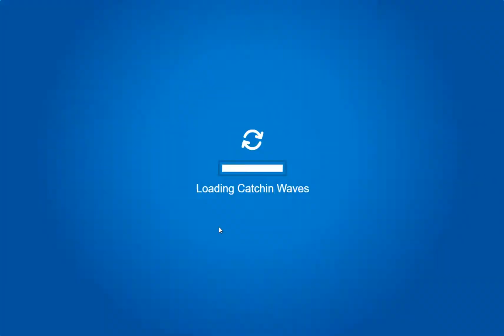Club Penguin Rewritten | Road to 10,000,000 coins | Day 21, Part 2 (1 Hour Challenge!)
In this video I attempted to get as many coins as I possibly could in exactly 1 hour while playing full tryhard-mode. Playing until the VERY last second, I made 170,300 coins. Wow!

Commonly asked questions:

**Why are you trying to get 10,000,000 coins?**
After becoming active on CPR in February of this year, I challenged myself to collect all 226 "Game" stamps, I was able to do it in a little under a month, and decided to seek another challenge. I decided to go for 1,000,000 coins. Before doing this I would need to find the fastest method of collecting coins, so I grinded for coins for an hour in each of all 23 games that give coins on CPR. I eventually statistically calculated Catchin' Waves as the fastest, and I started to grind. I reached 1 million coins after a couple days or so (I already had 700k from getting every stamp), but I decided to keep going, as I was really enjoying Catchin' Waves. I made my new goal 5,000,000. But as I started to approach that number, I realized I was having a lot of fun at this point, I saw coins as like my overall "score" on club penguin. When I had around 4 million coins, I decided to raise my goal to 10 million, and record myself along the way!

**Why do you quit the game after losing 1 life?**
Quitting and entering the game again is actually a couple seconds faster than the cutscene that plays when you lose a life, it's simply to save some time.

**How fast is this method?**
Using this particular method can net you anywhere from 60,000 to 150,000 coins per hour, depending on your skill level. At this time (Day 1 of the series) I personally make around 125,000 per hour.

**How long will this take?**
I've been playing for a little under 2 hours each day, making my income 200,000 per day, 1,400,000 per week, and 6,000,000 per month. Since I had 4 million before I started recording, this series should last about 30 days, and have 60 parts to it.

**What next?**
If I reach my goal of 10,000,000 coins and still have the urge to play, My next goal will be max coins. The maximum amount of coins on club penguin rewritten is precisely 16,777,215. However if I get bored of the game and stop having fun, this likely won't happen.
That's about it! I don't expect anyone to ACTUALLY watch somewhere around 40 hours of repetitive gameplay, so this series will serve as a guide for those looking to get more coins and as a record of my achievement.